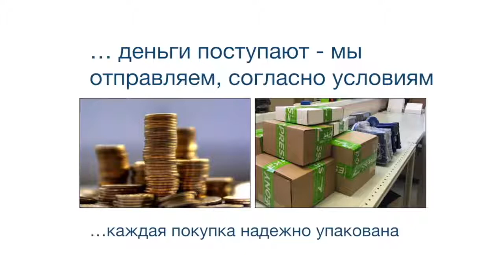3SE5234-0HC05-1AC4 NO+NC мгнов M12 4pin + 3SE5000-0AE02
3SE5234-0HC05-1AC4 NO+NC мгнов  M12 4pin + 3SE5000-0AE02 Роликовый рычаг, форма E с металлическим рычагом